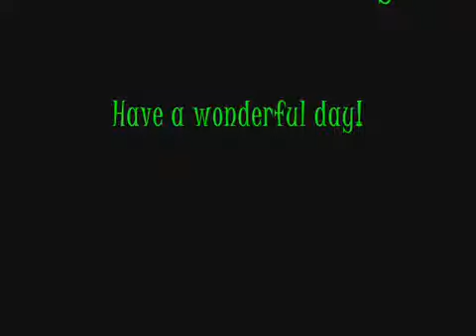Sugar Skull Request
Again I'd like to thank Tom for requesting this look, I've wanted to do a Sugar Skull but I thought it would be more appropriate for Halloween so, he gave me an excuse to go on and just do it!!

Products Used:
Wal Mart Halloween face paint
Gouache and Acrylic paint in red, orange, yellow, purple, blue, green.
120 palette was used over MAC black ground paint pot on my eyes.
I used Lowe Cornell brushes 8 and 2 to apply the paint I would never use my regular makeup brushes to apply paint it will not come out!